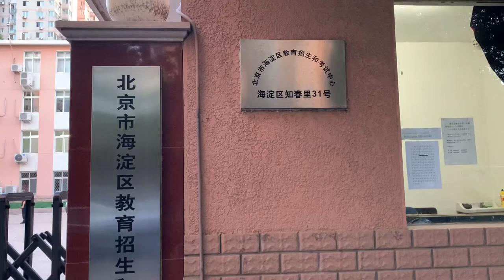直击北京高考试卷转运 全流程智能监控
7月7日，2020年全国高等考试启幕。清晨5点40分，押运考卷的车辆陆续抵达北京市海淀区招生和考试中心，开始领取当日高考考卷。今年启用了人力加科技的手段，每一个考点校随车押运任务都由民警承担，试卷在考试中心保密室存放期间，均有民警全程看护。同时今年也启用了高考试卷全流程监控监管系统，试卷从领取、保管、押运直至到考生桌上，整个过程都有智能监控，每一步试卷流向都能在考试中心的系统上显示出来。